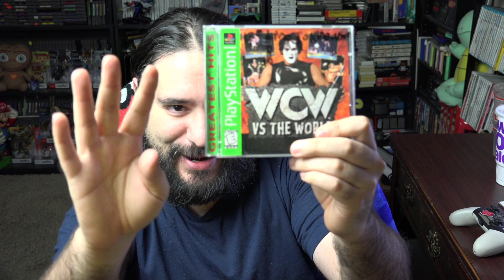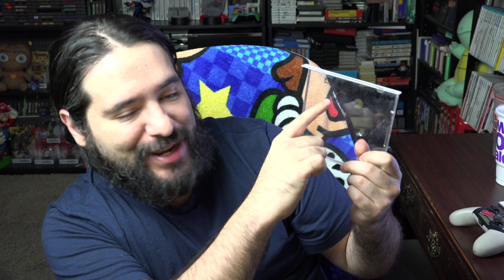The ONE Game I'd Never Sell! (My Most Prized Possession)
This is it - the MOST PRIZED game in my entire collection! I'll share the story behind it and show off some of my other rare and expensive video games. Get ready for some serious retro gaming goodness!